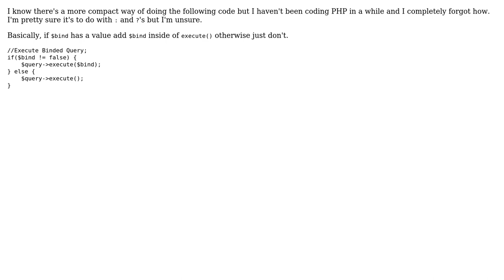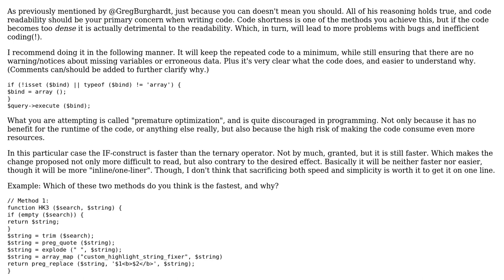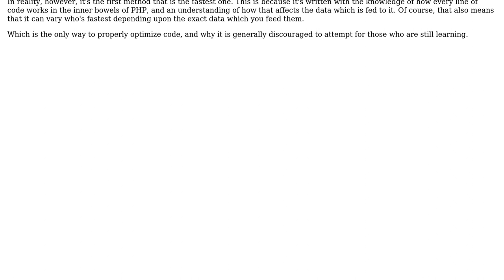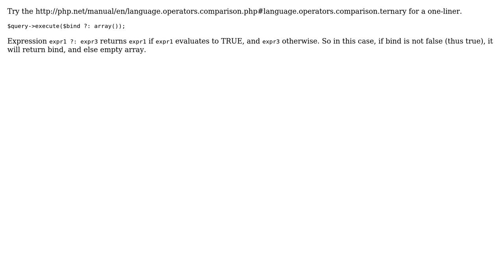Code Review: Executing a query with or without bound variables (3 Solutions!!)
Code Review: Executing a query with or without bound variables